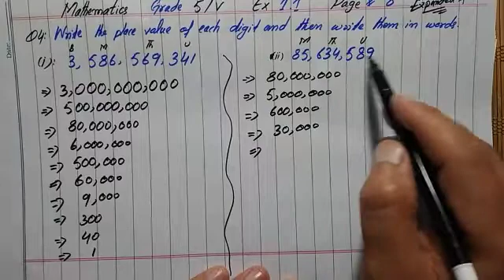Mathematics for grade 5 KPK Board Peshawar, Malakand, Swat unit 1 exercise 1.1complete#page no 8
In this video I am going to teach you unit 1 exercise 1.1 of grade 5 mathematics. KPK Board Peshawar 2021.